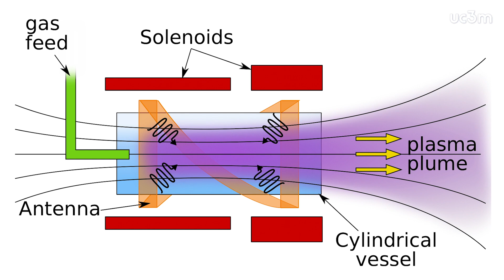Un proyecto europeo desarrollará motores de plasma sin electrodos | UC3M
Investigan a fondo la física de un nuevo tipo de cohetes de plasma para misiones espaciales y revolucionar su diseño. Ese es el objetivo de ZARATHUSTRA, un proyecto de investigación europeo ERC Starting Grant de la Universidad Carlos III de Madrid (UC3M) que pretende iniciar el desarrollo de una nueva tecnología aeroespacial y cuyos resultados podrían también encontrar aplicaciones en otros campos, como la fusión nuclear por confinamiento magnético.